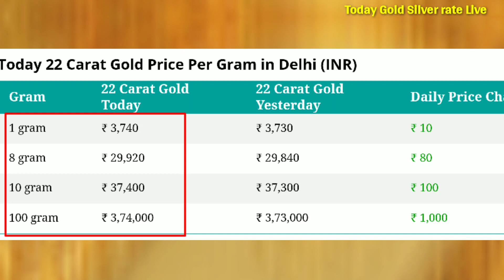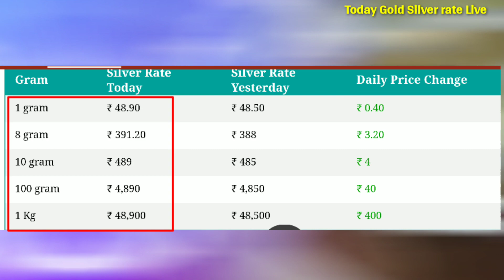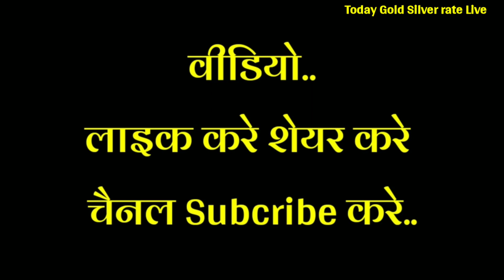31 अक्टूबर 2019 aaj ka Sone ka bhav ll gold rate today ll today gold price ll sone ka bhav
31अक्टूबर 2019 सोना चांदी के भाव| Today Gold Rate India| Gold Rates| Aaj Sona Chandi Ka bhav

October 2019 gold price सोना के भाव | Today Gold Rate | India gold Rates | Chandi Ka Bhav Aaj | Aaj Sona Chandi Ke Bhav,
Today Gold Rate, 24October 2019 gold price Gold rates,
Topics:- Gold-Silver,
22 & 24 Carat gold rate,
22 & 24 Carat gold bhav,
Silver prices,
Trending,
Sasta sona,
Gold price,
Trending,
Aaj ka rate,
Gold price,
10 gram aaj sone ka bhav Kitana h,
1 tola gold ka bhav,
1 tole ka rate,
1 kilo chandi ka rate,
10gm gold ki kimat,
10 gram gold ki rate,
1 kg chandi ka rate,
1 kg chandi ka bhav,
1 kilogram chandi ka rate,
22ct gold price today,
1 gram gold rate in India today,